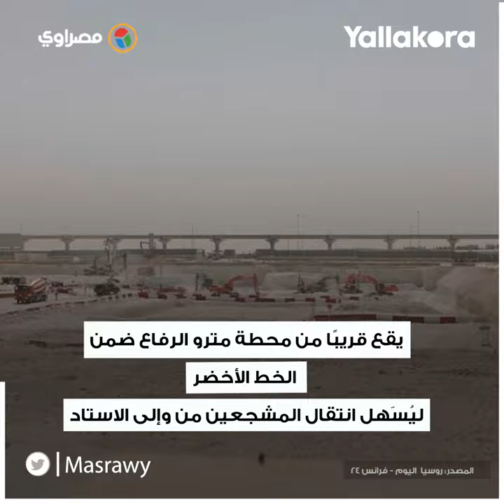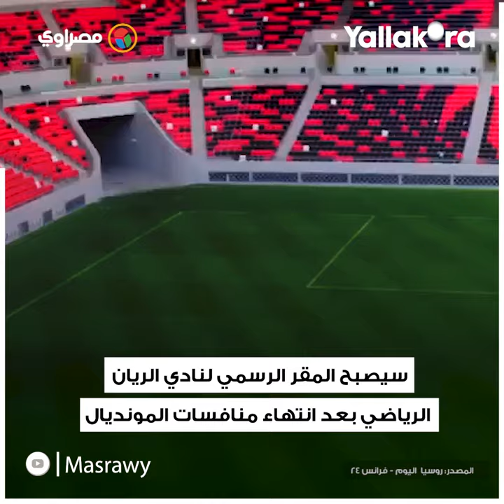المونديال | "10 معلومات عن استاد "الريان" الذي يستضيف الأهلي وبايرن ميونخ"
تقرير:آسماء يسري
مونتاج :ساره سيد​